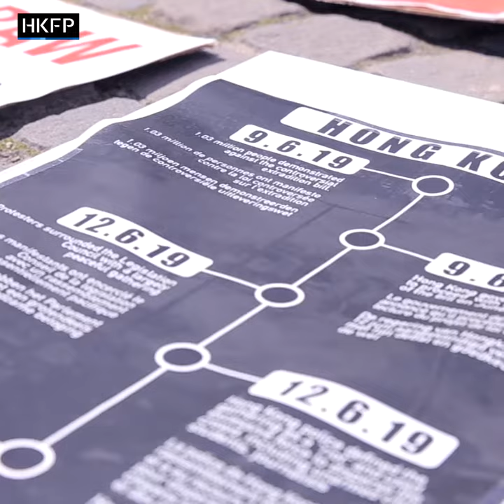Activists in Belgium stage rally in solidarity with Hong Kong anti-extradition protesters.